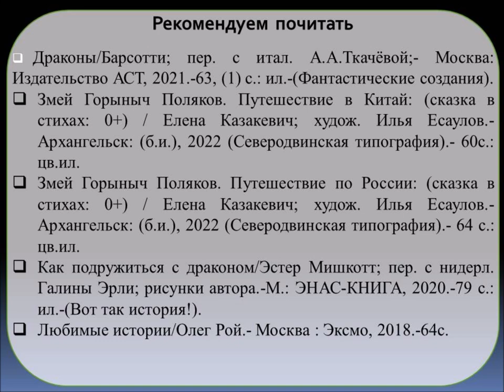Тайны драконов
Сотрудники Привокзальной детской библиотеки № 8 предлагают юным любознайкам познакомиться с драконами: узнать, откуда они появились, существовали ли в реальности, в далёком прошлом, наводя ужас на наших предков, зачем им сокровища, для чего они похищали принцесс.